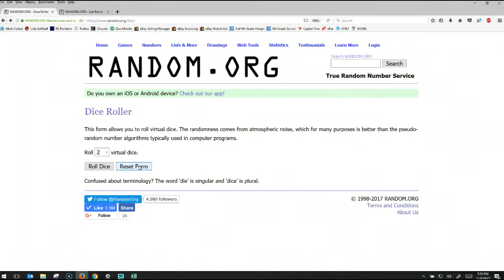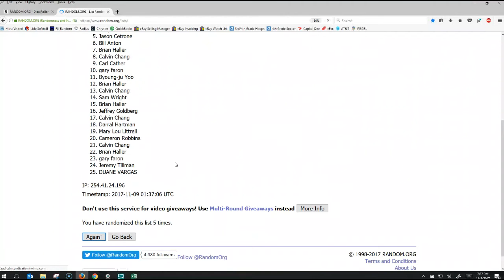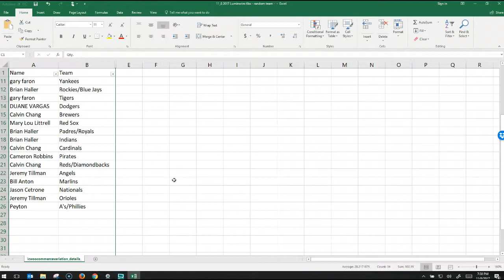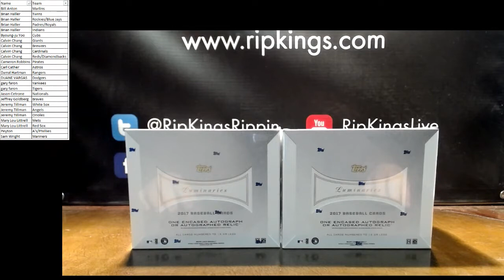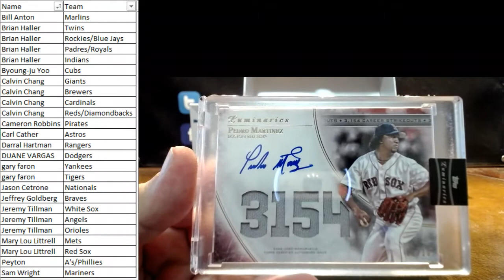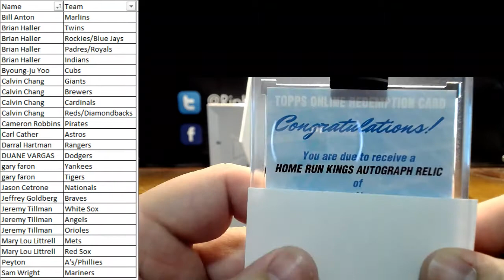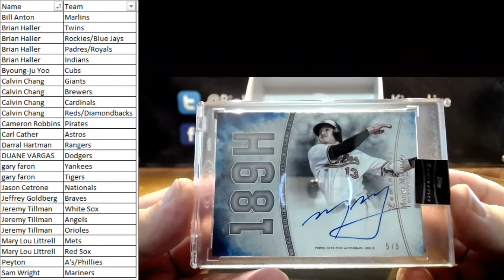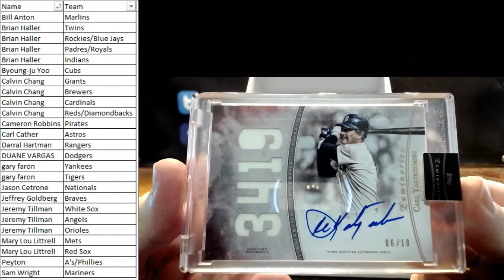2017 Topps Luminaries Baseball 6-Box Random Team Break #1 11/8/2017